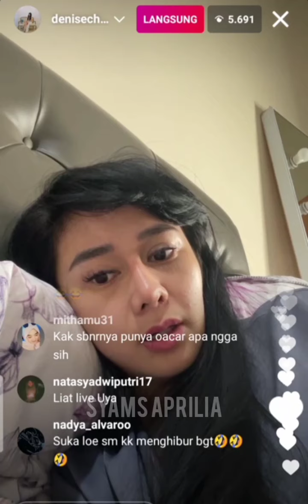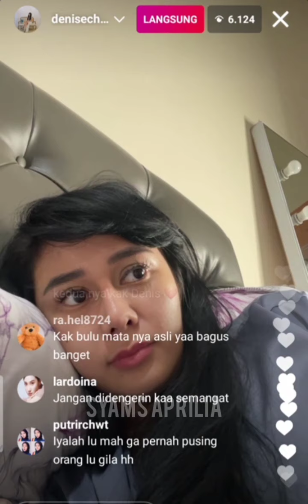🧶LIVE DENIS CADEL KEHABISAN BAHAN GAESS⁉️😂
selamat menyaksikan dan Terimakasih 🙏